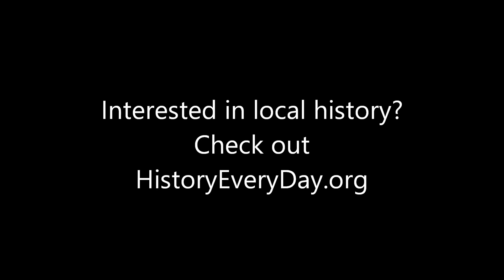Cleveland Storm Weather (9-19-15)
An incoming storm on the shores of Lake Erie in Cleveland, Ohio, on September 19th, 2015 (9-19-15). FirstEnergy's Lake Shore power plant can be seen in the background of some of the shots. The 104-year-old coal plant recently closed down and will be demolished.